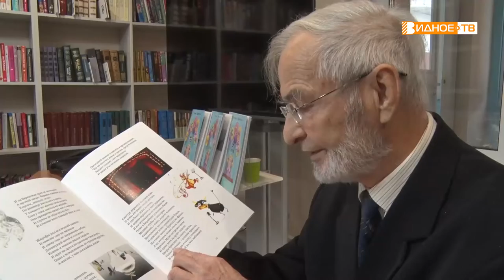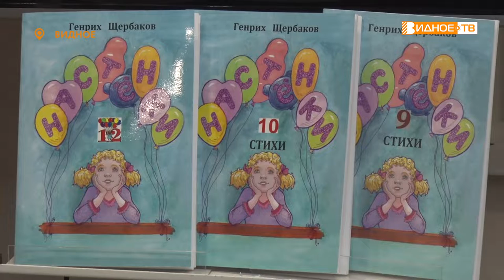ВСТРЕЧА С ПИСАТЕЛЕМ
Библиотека № 2 в Видном открылась недавно, летом. Но уже успела стать  центром притяжения для жителей. Что особенно отрадно – частые гости здесь дети. Именно с ними встретился писатель Генрих Щербаков. Послушал стихи и наш корреспондент Максим Козлов.